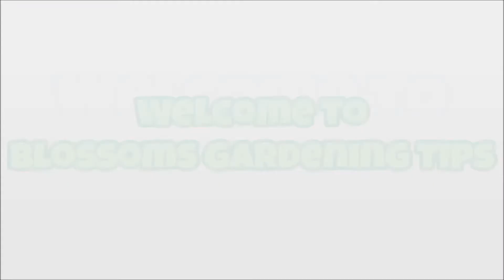PREPARE YOUR ROSE PLANTS FOR AUTUMN FLOWERING | अक्टूबर में फूल आने के लिए गुलाब के पौधे तैयार करें।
Hello Friends, Welcome to Blossoms Gardening Tips, my name is Eric Botelho.
Rainy season is coming to an end and it’s time for flowers to bloom. Potted plants need a lot of care and fertilizing in order for them to produce lots of flowers. Watch this video till the end to know how you can prepare your plants for maximum flowering this autumn.

हेलो फ्रेंड्स, ब्लॉसम गार्डनिंग टिप्स में आपका स्वागत है, मेरा नाम एरिक बोटेल्हो है।
बारिश का मौसम समाप्त हो रहा है और फूलों के खिलने का समय आ गया है। गमले में लगे पौधों को बहुत सारे फूलों का उत्पादन करने के लिए बहुत अधिक देखभाल और निषेचन की आवश्यकता होती है। इस वीडियो को अंत तक देखें ताकि आप जान सकें कि आप इस शरद ऋतु में अपने पौधों को अधिकतम फूल के लिए कैसे तैयार कर सकते हैं।